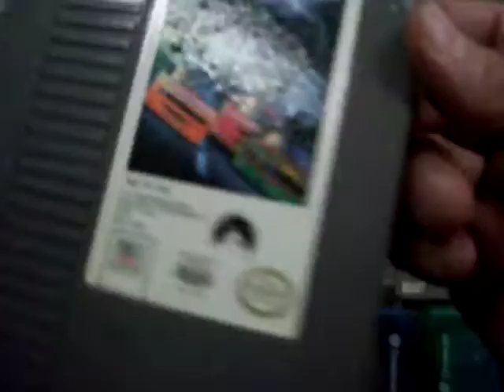days of thunder nintendo nes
Days of Thunder es un videojuego de simulación de carreras de NASCAR de 1990 basado libremente en la película de 1990 Days of Thunder. El juego utilizó elementos de la película, utilizando una licencia de película de Paramount Pictures para sus elementos gráficos, trama y banda sonora de música